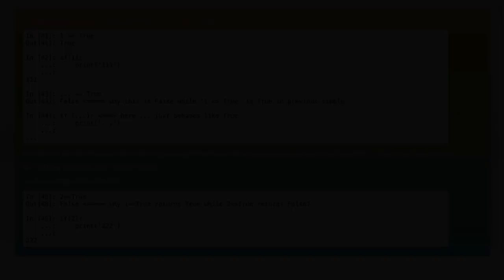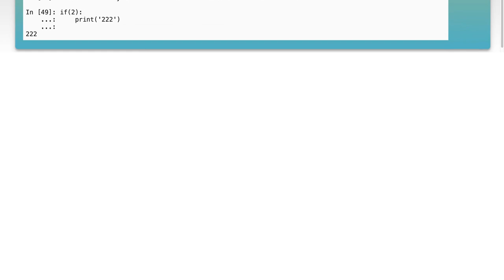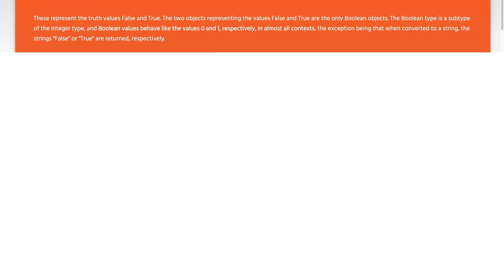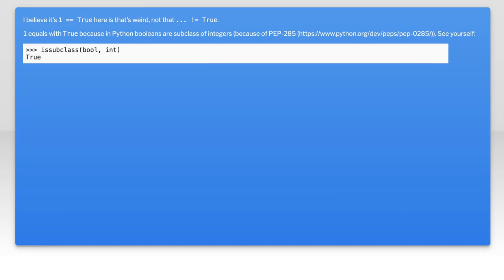Why Does Python == True Return False? Understanding Boolean Comparisons in Python 3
python: Why does ... == True return False in Python 3?

Related to: python, python-3.x, if-statement, truthiness